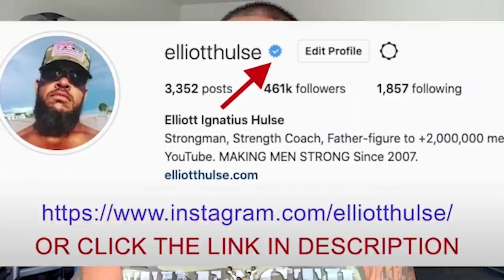Poor Excuses To Justify WRONGS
In this short video from a live Q&A with my private group of men who are growing stronger everyday in every way, we discuss how the mind justifies. Let me know what you think.

Done.